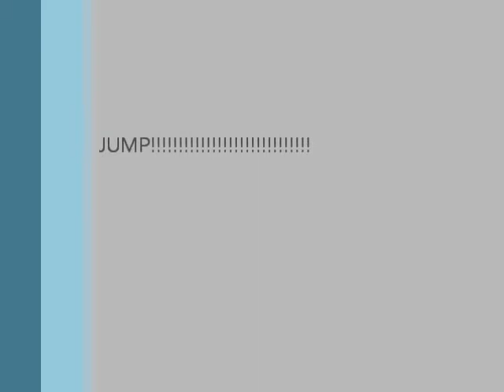Jumpstyle Soria hardjump edwin satanes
Este es una video de jumpstyle en soria- comentad y votad